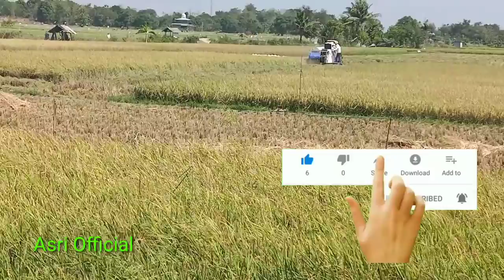Super Canggih Alat Panen Padi Super Cepat